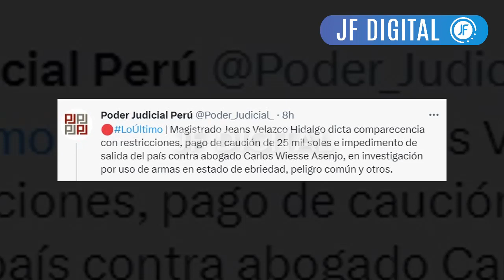ASÍ SE DEFENDIO ABOGADO CARLOS WIESSE POR DENUNCIA EN SU CONTRA POR ATENTAR A SU VECINO